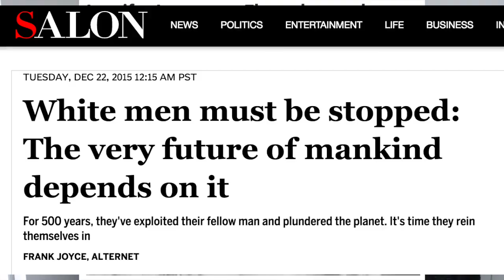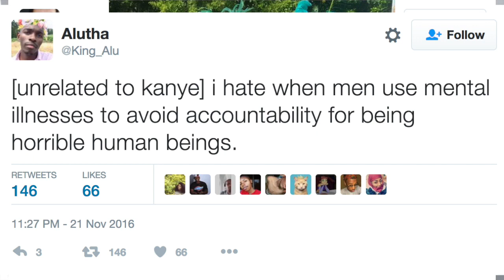Make Men Cry More!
✔Amazon wish-list
COVINGTON  WA  98042